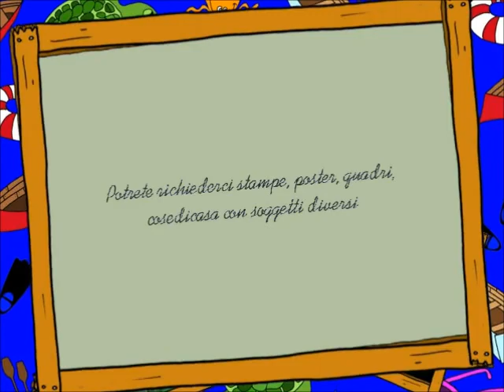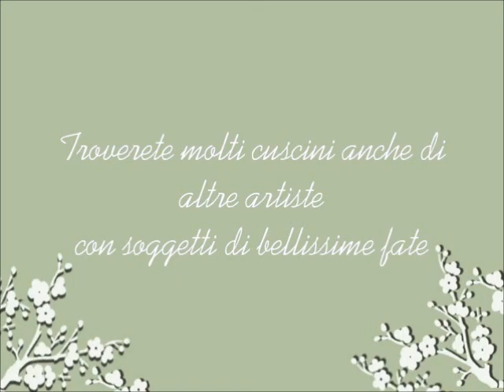LINDA RAVENSCROFT A LA TERRA DI MEZZO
Once Upon a Time La Terra di Mezzo Dal 2005 Luxury of Imagination
Il miglior collezionismo dal Mondo e incredibilmente altro...
C'era una volta La Terra di Mezzo. Dal 2005
Fantasy Cult, il meglio del Fantastico dal Mondo del Collezionismo
Questo video è dedicato a una delle innumerevoli realtà artistiche che creano atmosfere irripetibili e sognanti a La Terra di Mezzo: i soggetti di Jim Shore, acclamato in tutto il mondo come uno dei migliori attuali disegnatori/scultori del Fantasy...
L'incantato viaggio iniziato alla fine del 2004 è terminato nel 2014. Un'appassionata collezionista ha raccolto i soggetti che abitavano il magico luogo e li ha custoditi al sicuro. Il primo venticello ottobrino del 2023 ha risvegliato qualche creatura che fa capolino qui

Tutti i vecchi video non hanno più la possibilità di rilasciare commenti o i "like" considerando la loro non attualità. Sono di esplorazione, di nostalgico pensiero, di romantica visione. Non ho concesso l'autorizzazione ad alcun tipo di pubblicità. Mi scuso per la bassa risoluzioni delle foto. In ogni caso, vorrei fosse un quieto tuffo nell'indimenticabile passato. Grazie a Tutti i nostri fedelissimi estimatori!